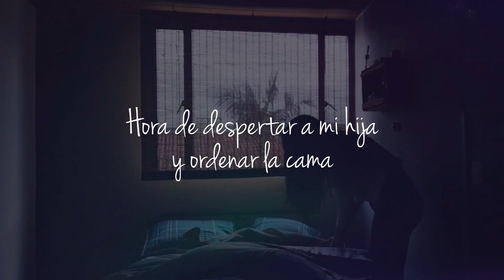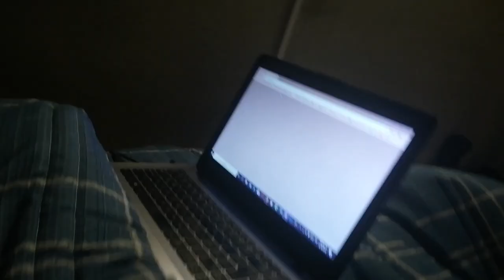[VLOG] Un día PRODUCTIVO Conmigo - Mujer Emprendedora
Un día en la vida de un emprendedora a tiempo completo.

¡Bienvenidos a otro día en mi vida!

Saben que soy una emprendedora de una compañía de marketing digital llamada Squadcy además de tener mi negocio como Marca Personal